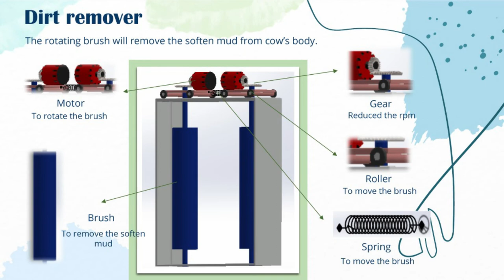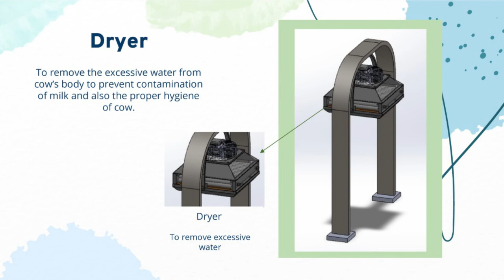Fantastic Dairy Cow Bathing Machine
System Design Section 9 Group 8